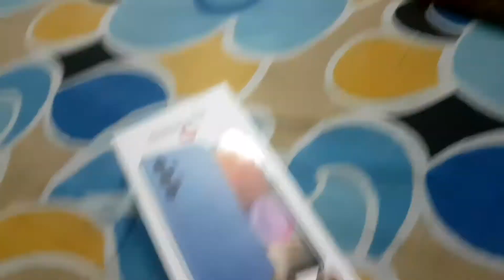বোন আজ কী ফোন কিনলো???Banglavlog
বোন আজ কী ফোন কিনলো???

ABOUT ME:
Hi Everyone!
I'm Sonali
I make youtube videos on fashion, beauty, food, travel, lifestyle, exploring shopping destinations & lots of other crazy stuff in my own quirky way! Join me in this journey.